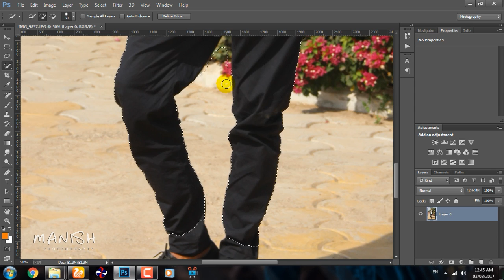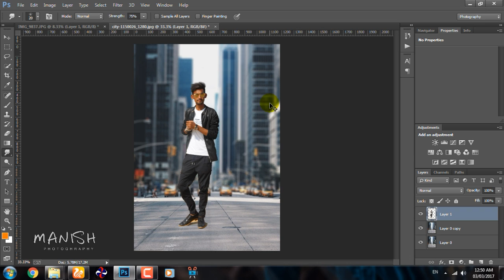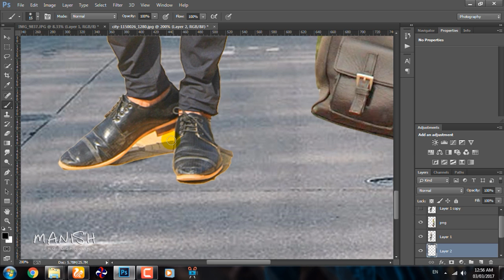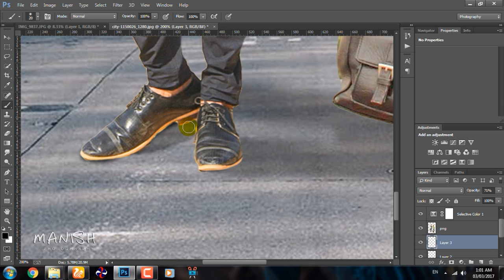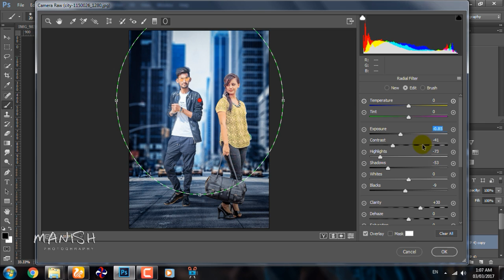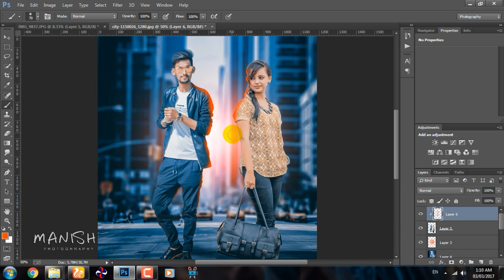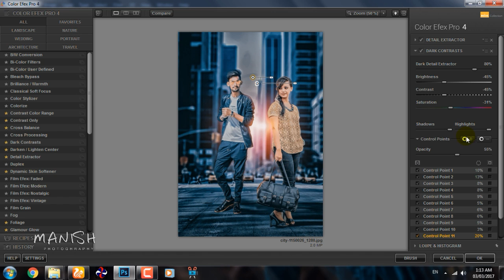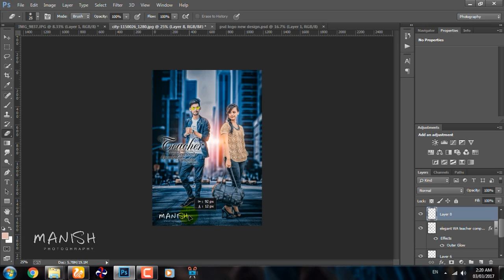Dramatic Lighting - Manipulation Tutorial photoshop cc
finally ready to this Tutorial
watch now

•Photoshop Tutorial

Programs used
•Adobe Photoshop
•Camtasia studio

manish photoghraphy
manish khichi